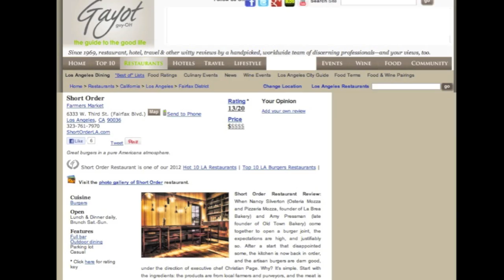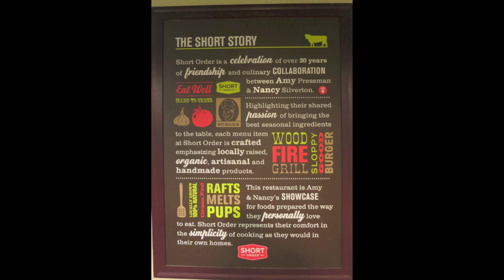Short Order, Executive chef Christian Page -- Sophie Gayot of GAYOT.com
Executive chef Christian Page of Short Order restaurant, in Los Angeles, CA, discussing with Sophie Gayot of GAYOT.

To read the review of Short Order restaurant, in Los Angeles, CA, go